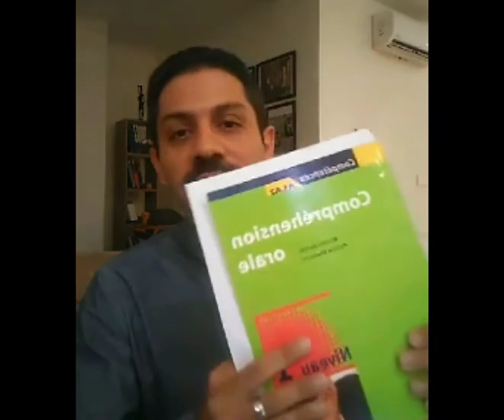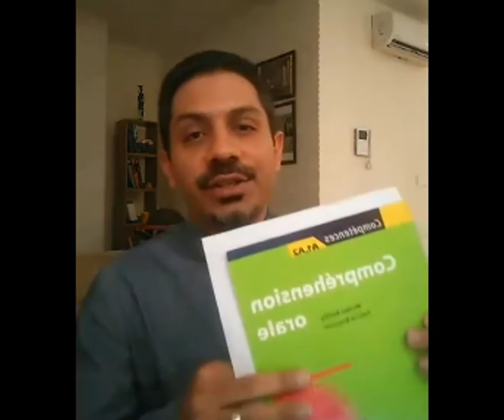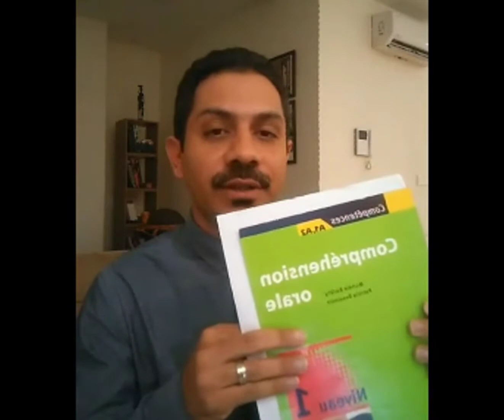تقویت درک شنیداری زبان فرانسه بر اساس متود Compréhension Orale- مجموعه کلاسهای لایو جلسه یازدهم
برای شرکت در کلاسهای لایو به صفحه اینستاگرام مهندس مهدی کریمی مراجعه کنید